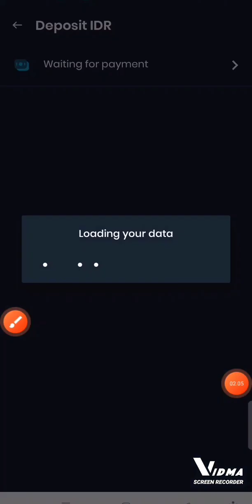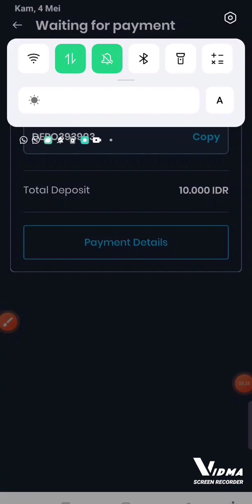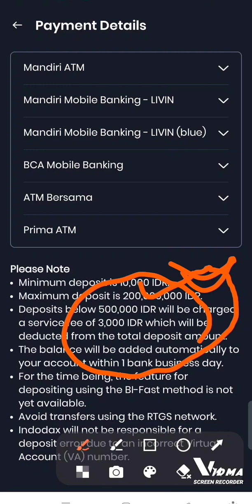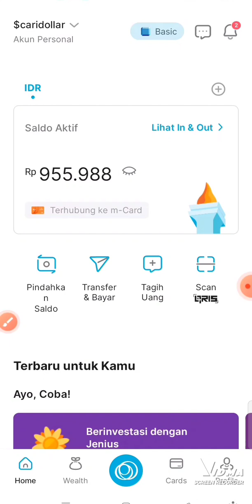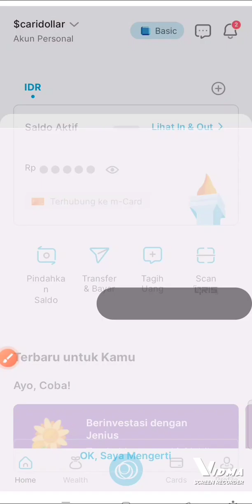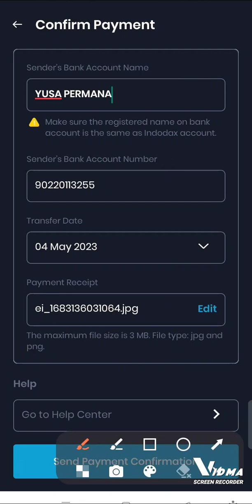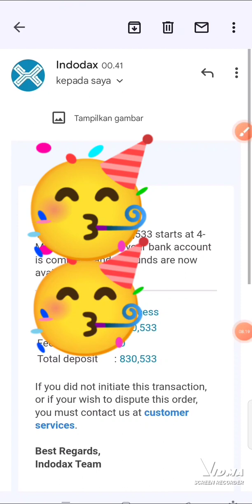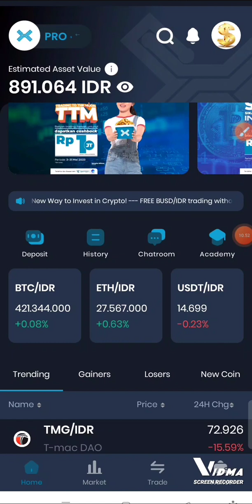Cara DEPOSIT/isi ulang ke EXCHANGER Jual Beli Crypto INDODAX•REKU•PINTU•TRIV•TOKOCRYPTO•BINANCE•DLL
AIRDROP Catly Claim 500 Token = $2 dollar
Link Daftar Gratis

*Buat AKUN BINANCE di website & proses KYC (Know Your Customer) •30 menit sampai 1 JAM*
Daftar Binance klik Link dibawah